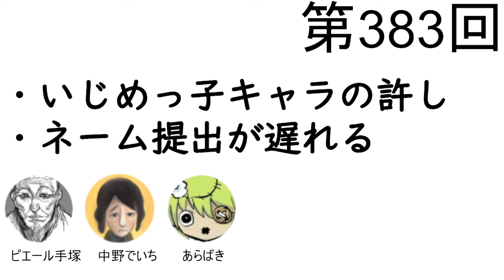第383回「いじめっ子キャラの許し、ネーム提出が遅れる」【人生思考囲い】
■お知らせ
・『Jinshiko Direct』10月18日金曜日夜に生放送決定！11月16日土曜のリアルイベントの情報も発表予定！

■いじめっ子キャラの許し
・お便り「お聞きしたいのは『いじめっ子キャラは一生許されてはならないのか』です。『僕のヒーローアカデミア』の爆豪くんや、『聲の形』の石田くんなど、いじめの主犯だったキャラがその後の人生で更生する展開については、いまだに賛否がありますよね。様々な反応を見ていると、激しい拒否感を持つ人も多いのだなと思います。いじめっ子キャラは大抵は小、中学生だし、そんな社会的にも責任能力が無いとされる時期に犯した過ちを一生許されないのは厳しすぎないかとも思います。自分も酷いいじめを受けていた時期はあったのですが、大人になった今は良い友人たちに恵まれそれなりに毎日楽しく過ごせているので、過去のことについてはどうでもいいと思えているだけかもしれません。これはつくづくラッキーなことです。本当に取り返しのつかないレベルで人生が損なわれてしまった人なら、こんな呑気なことは言えないのかも…。皆さんはいじめっ子キャラは作中で許されてはならないと考えていますか？また、もし許される展開があるとしたら、どのような描写であれば多くの読者を納得させられると思いますか？そもそも『許される』って何なんでしょう…？」
・ベジータは殺人をしてるのに許されてるっぽい？→中野「キャラの悪事を許せるかどうかって、作劇テクニックでいくらでも調整可能だと思います。だからこそ、爆豪くんや石田くんに関しては、あえて賛否が分かれるバランスを目指した作劇がなされていると感じます。→加害者のその後の人生というテーマを描く為のキャラ
・手塚「『聲の形』、加害者側のその後に向き合った良い作品だったと思います。でも、難しいなと思ったのは、結局いじめられていた女の子側が主人公を傷つけて…傷つけあったからお互い様だよね、というバランスの取り方に見えて…」
・いじめっ子が後悔して、いじめられっ子に謝罪して許される話→苛められっ子が読んだらどう思うだろう？
・自らの加害に向き合う話→誠実に向き合おうとするほどスッキリした読み味の話にはならない
・法律的な許しと感情的な許し→犯罪者が刑期を終えて社会復帰→法律的には許されていても、市民に受け入れられるかどうかは簡単じゃない
・被害者に許されるかどうか、自分で自分を許せるかどうか
・『喰いタン』のおばあちゃん→長期連載を通じて少しずつ社会復帰していく様子が描かれる
・中野「例えば自分の迂闊さで誰かを傷つけてしまったときって、間に合う範囲で謝罪したり、愚かだったな、次は気をつけよう…って反省しますよね。いじめにしろ、犯罪にしろ、生きていくことを肯定するのなら、その辺は同じなんじゃないかなと思います」ばき「人生って『次は気をつけよう！』しか無いですからね」
・友達を殴って泣かせた子供→自分で自分の頬を殴って「この程度たいしたことじゃないよ」と示す→自分の加害性を誤魔化そうとする
・加害性とどう向き合うか、というフィクションはもっと必要かもしれない

■ネーム提出が遅れる
・お便り「私は一度雑誌に読切が載ったことのある程度の漫画描きで、現在は担当さんと新人賞へ向けてのネームを作成しているのですが、1か月以上連絡を取っていません。多分提出するころには2か月ほど経っていると思われます。私が不安に思っていることは、提出が遅れていることで『こいつやる気ねえなあ…もういいか』と連絡を絶たれてしまう可能性があることです。以前は打ち合わせ時に次の締め切りを決めてたのですが、今回は『ネームが出来たら提出をする』という会話をし、締め切りを設定しませんでした。なので、特に約束を破っているというわけではないのですが…。と言っても『ネームを完成させるのに4年かかりました、受け取ってください！』と連絡を取って素直に受け取ってもらえるかというと、多分そうじゃないですよね。何事にも限度というものがあると思うので。私はペーペーなので、ここらへんの基準が全く分かりません」
・ばき「4年経ったら編集さんが同じ雑誌に残ってるかどうか怪しいですね…」手塚「面白いネームだったら何年経ってようが問題ないと思いますよ」中野「編集さんも連絡が来ない作家の事は後回しにすると思いますけど、別に腹立たしい！とかじゃないと思うので気にせず大丈夫じゃないでしょうか」
・もっと編集さんに頼ったり甘えたりして良いと思う→今一番大事なことはネームが完成すること→その為に何をしてほしいか？
・もう一度打ち合わせがしたいならその旨を連絡すればいいし、まだ一人で考えたいのならその旨を連絡しても良い
・ばき「でも締切は設けた方がダラっとしなくて良いと思う」手塚「時間がかかるほどその分良いネームを描かなきゃ！って思っちゃいがちなので、一度オモンナイネームをさっさと提出したほうが良いかもですね」
・中野「ネームが描けない時は編集さんを頼る、それでも描けないのなら一人で自由に描いてコミティアに出す！これです。それでも無理なら別の編集さんと打ち合わせしてみる」
・偉そうにゴチャゴチャ言うとる3人だが、お便りの方が爆速で売れっ子作家になったとしたら…→ばき「それはそれで良いだろ！」中野「あの時じんしこのおかげで…ってゲストに来て貰おう」